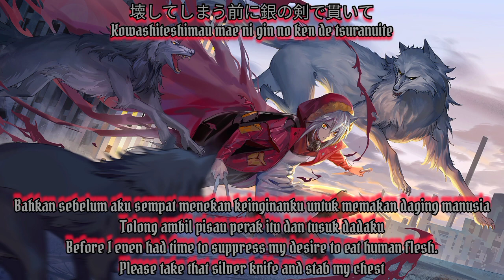Yura Hatsuki - Silver Blanchette 【Sub-Indo&Eng】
Yang mau Saweria Buat Bikin Aku Semangat Walau capek Kerja Silakan di bawah sini :

Tittle : Silver Blanchette
Artist : 葉月ゆら
Single :  Silver Blanchette
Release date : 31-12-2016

For those of you who want a Request, can send an email to
Or send a message to my Facebook address at
[febbycia340]

Bagi yang ingin Request Lagunya Dicarikan JGothicnya Bisa Kirim
Email Ke
Atau
Chat ke Facebook
Febbycia340

Happy listening 😊